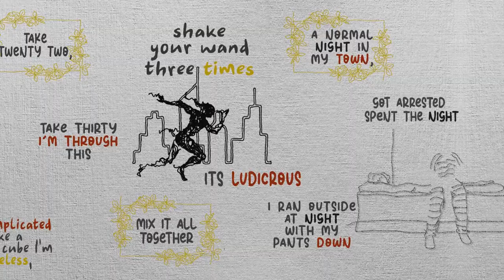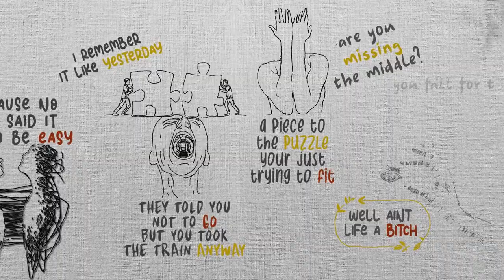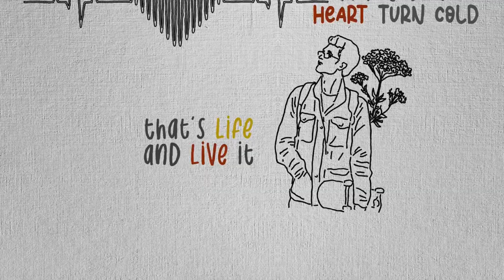The Dark Poet - Distant Land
Distant Lands by West Cork Based Rap Artist The Dark Poet is the story of immigration to a new country at a young age and facing the trials and tribulations of growing up as a foreigner .

Distant Lands:
The Dark Poet : Lead Vocals
Leah Ahern :      Chorus Vocals

Recorded & Mixed By Warren Tivy at Claycastle Recording studio Youghal Co.Cork Ireland

Mastered By wav Mastering